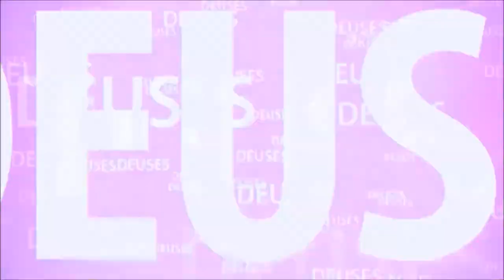KRISHNA - O NASCIMENTO